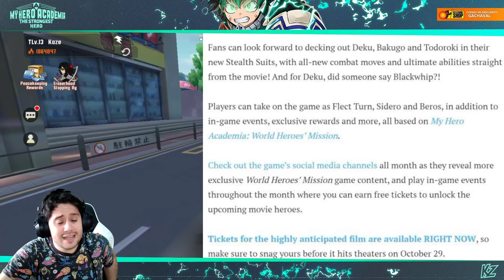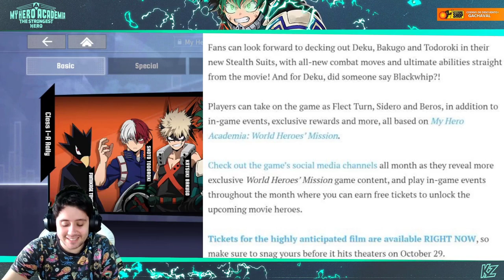Esto podría ocurrir y TENGO MIEDO. * COLAB MAL * | My Hero Academia: The Strongest Hero